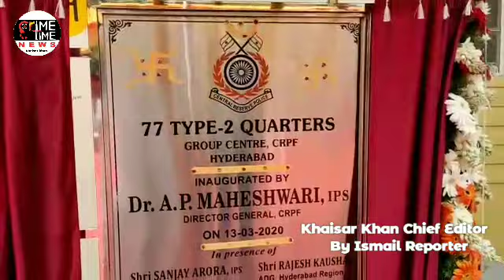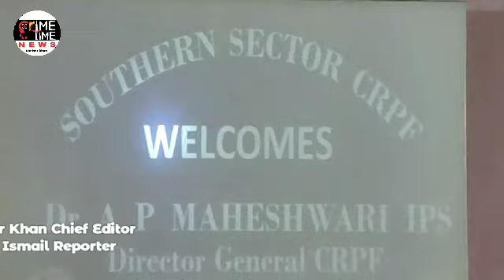77 Type 2 Headquarters Group Center CRPF Inaugurated By AP Maheshwari IPS And After Donate Blood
77 TYPE 2 HEADQUARTERS GROUP CENTER CRPF INAUGURATED BY AP MAHESHWARI IPS AND AFTER DONATE BLOOD

It is remarkable that the idea of ​​saving their lives in the defense of the nation and helping the families of their bereaved families is simultaneously enforced.

 The earlier part of such a category is the Chandrayaranagutta CRPF section.  MR NAYAK IPS, IGP, CRPF from the Southern Division Over the last few years, the Giants have been rescuing their lives and making their way to the country.  Cyberabad CP Com  Simplify janar said Gary.

 Dr. AP Maheshwari has invited IPS to directly provide the OPPOINTMENT to the families of those who lost their lives today.  The quarters for the Jawans were completed by Dr. AP Maheshwari at the function, where the puja was conducted and the quarters were opened.  Later, the Jawans and Officers also visited the Blood Donation Camp and engaged with the family members of Pidapa Javana, after which Nayak and Sajjanar were praised for giving the family members the job.

By Ismail Reporter.